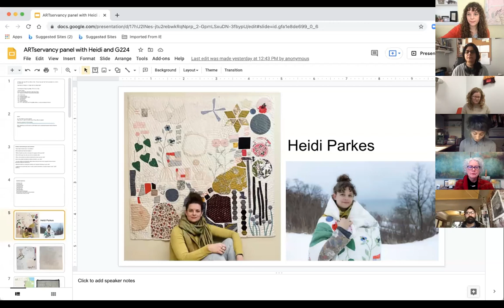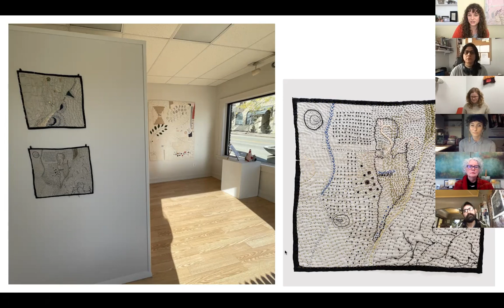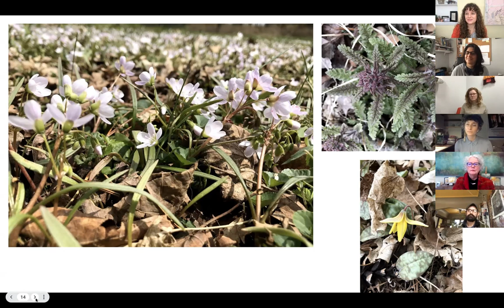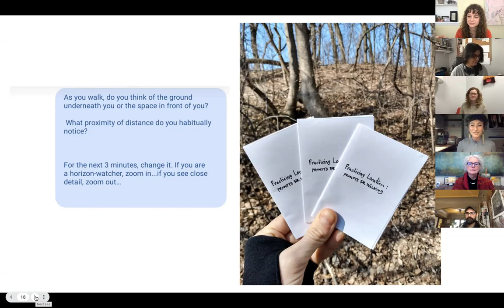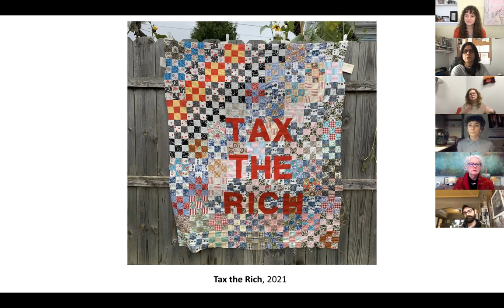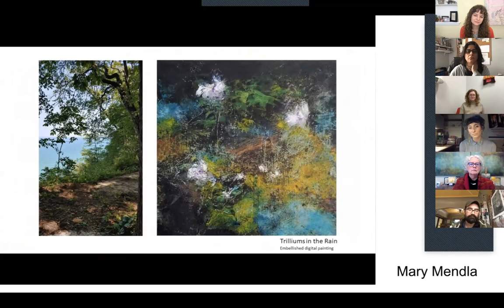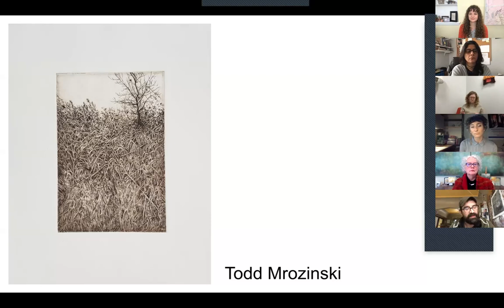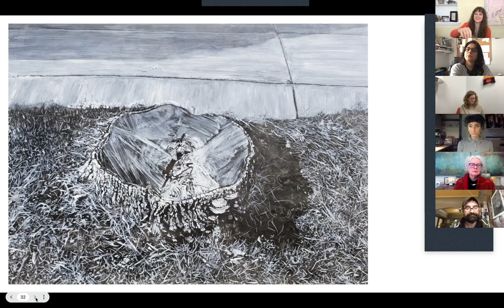ARTservancy Artists Residency panel for the Exhibition of Heidi Parkes at Gallery 224 with AiR Alums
6 ARTservancy Artists in Residence speak about their art and the residency.  The first half is presentation style, and the second half is as a panel.  This particular panel is part of my exhibition at Gallery 224 in celebration of my completion of my 2020-21 residency at Lake Park.

ARTservancy:
    ARTservancy began in September of 2018 and has now grown to include five partnerships with the Ozaukee Washington Land Trust, the River Revitalization Foundation, the Western Great Lakes Bird and Bat Observatory, Tall Pines Conservancy and the Milwaukee Area Land Conservancy.
    Artist Residents create a body of artwork inspired by the property, culminating in a month-long exhibition at Gallery 224. Programming is offered throughout their residency year, include an ongoing blog featuring the artist on A Wealth of Nature, on-site tours, performances, workshops and demonstrations.
    ARTservancy encourages collaborations with community partners to highlight access and give permission to create in natural spaces, breaking down the gates of a metaphorical Walled Garden.  ARTservancy's mission is to protect and establish empathetic roles in these spaces, while advocating for equal, safe and innovative artwork.

Heidi Parkes
Instagram.com/heidi.parkes
HeidiParkes.com

Laj P. Waghray